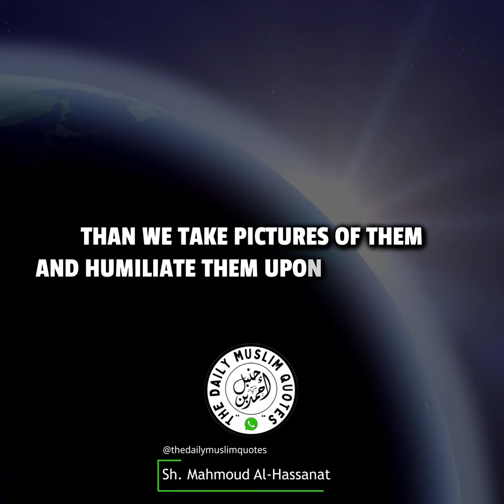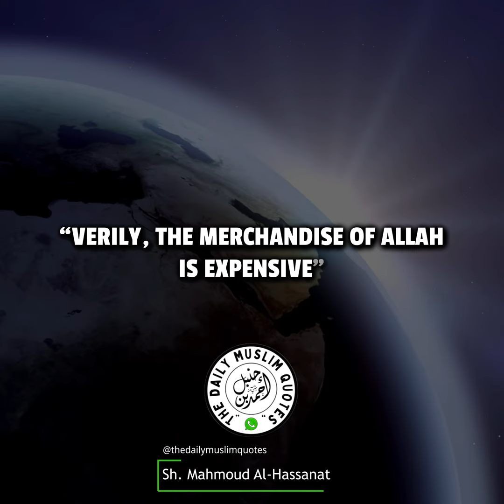STRANGE TIMES by Sheikh Mahmoud Al-Hasanat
Short Clip Reminder